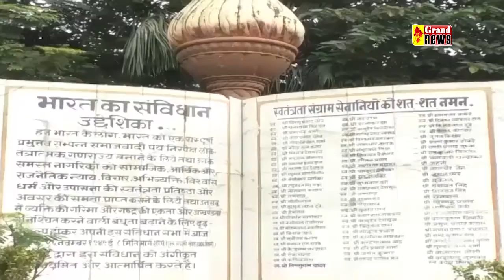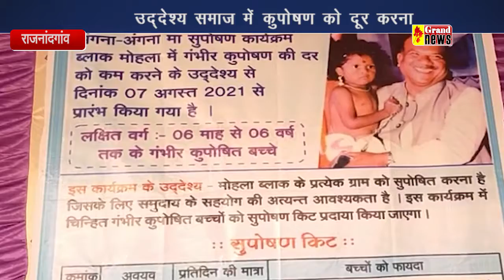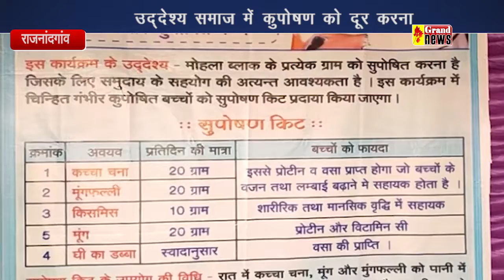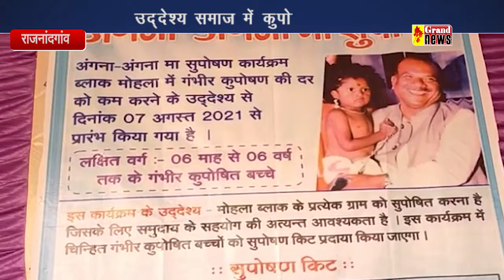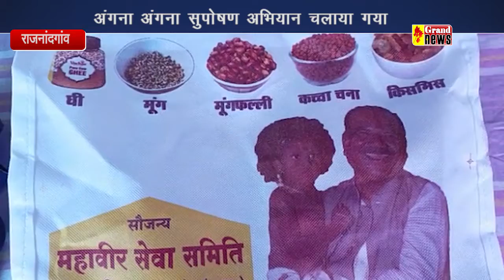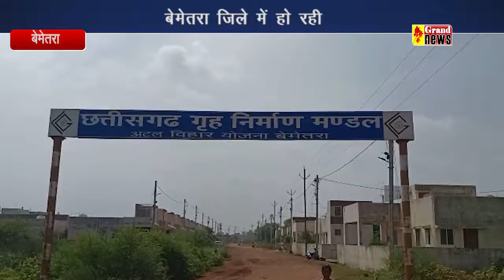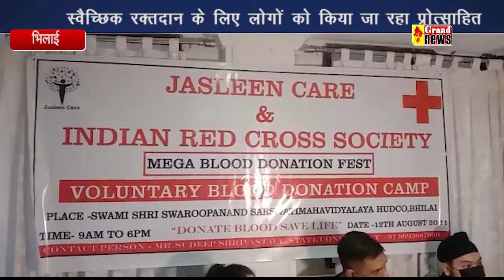GRAND NEWS 10 08 2021BHILAI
GRAND NEWS 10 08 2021
BHILAI